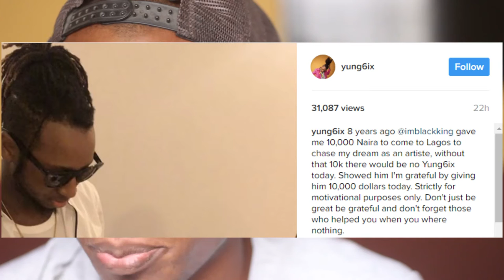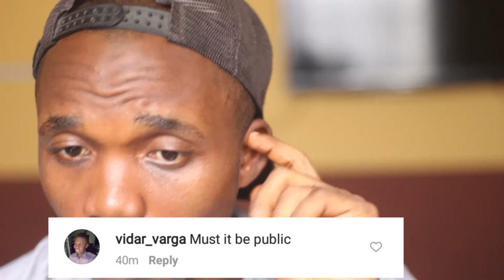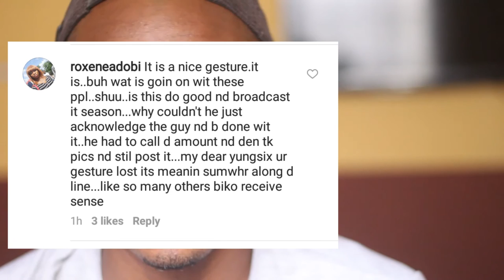Fans Blasts Yung6ix For Giving Out 10,000 Dollars In Public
Follow: @mecksoncrowbtv